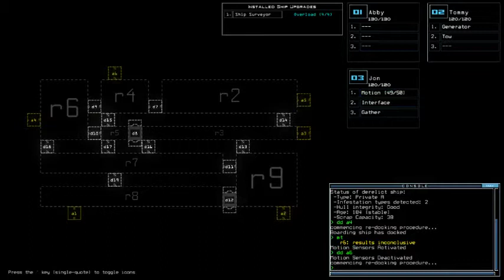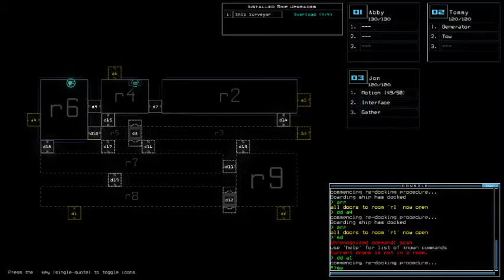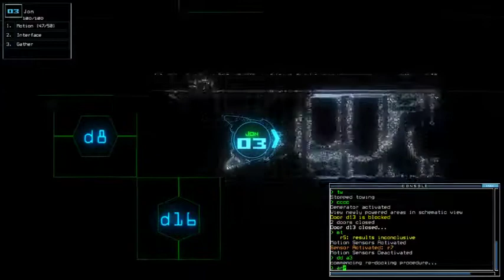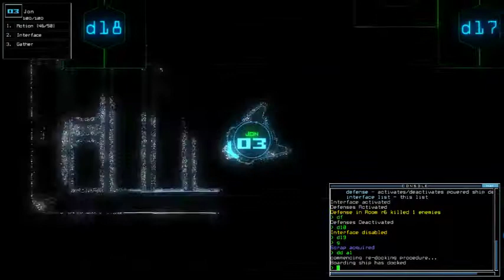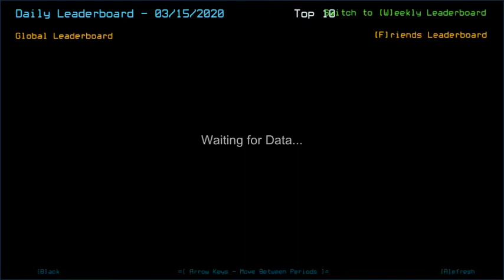Duskers Daily 15 Mar 2020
Was on family event so no mic. Simple mission regardless.